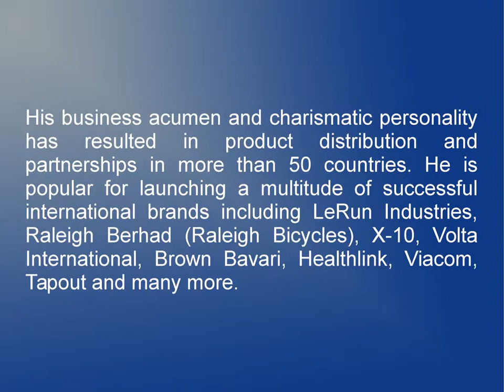Bert Bedrosian: The Man Behind Many Successful Brands And Products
Bert Bedrosian is a well known name in business, investment, and entrepreneurship who assisted many companies with financing, manufacturing, marketing, branding, and distribution. His effective techniques, intelligent marketing programs, proven training strategies, and strong leadership skills became the brand of the company. He is popular for launching a multitude of successful international brands including LeRun Industries, Raleigh Berhad, X-10, Volta International, Brown Bavari, Healthlink, Viacom, Tapout etc. He is the CEO of Beverley Hills Media Group, and is the founder of Goldstar Technologies and B.K.R. He is also the CEO of Miracle Nutraceuticals, LLC., which launched MIRACLE MINT, the world's first appetite suppression and energy confection product.